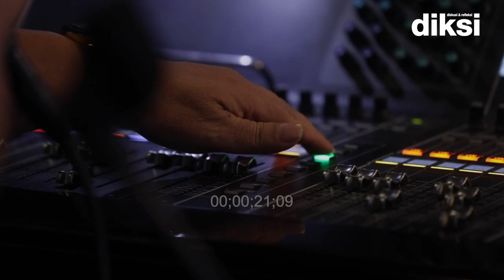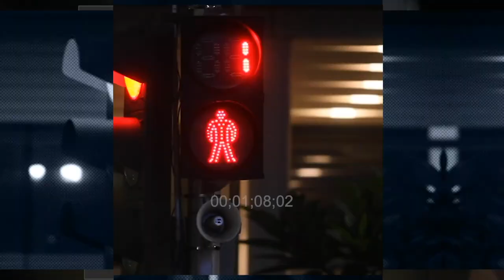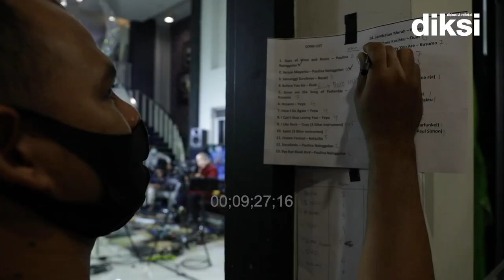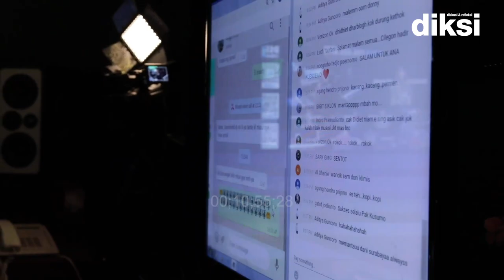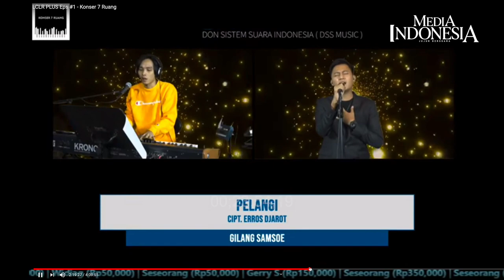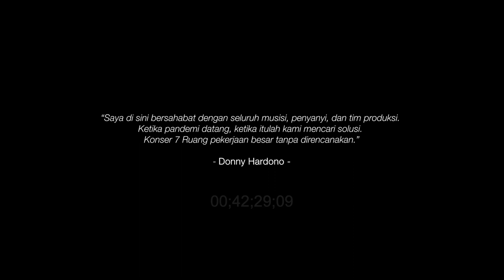Donny Hardono: Konser 7 Ruang Siasati Pandemi (Episode satu)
Hingga kini, belum ada kata pasti kapan pandemi ini akan berakhir. Yang pasti covid-19 telah melumpuhkan roda perekonomian jutaan orang. Termasuk para pekerja seni, musisi, dan tim produksi.

Meski demikian, selalu ada upaya untuk bertahan. Salah satunya dari Donny Hardono, seorang penata suara berkaliber dunia.

Berawal dari keprihatinan terhadap nasib para musisi, pekerja seni, dan tim produksi, Donny mencari solusi agar mereka tetap bisa berkreasi dan mendapat penghasilan.
Pemilik Don Sistem Suara (DSS) itu mengubah fungsi studio dan ruang-ruang di rumahnya menjadi tujuh ruang untuk membuat konser live streaming dengan menerapkan protokol kesehatan. Itulah cikal bakal Konser 7 Ruang (K7R).

Kini, K7R menjadi salah satu solusi bagi musisi dan pekerja seni untuk  berkreasi. Melepas rindu pada panggung  yang selama ini mereka jejaki. Menyapa kembali penggemar yang berbulan-bulan tak lagi mereka temui dan menyambung hidup melalui donasi.

Ingin tahu lebih mendalam ihwal K7R? Simak perbincangan Donny Hardono bersama jurnalis Media Indonesia Hariyanto Boejl secara lengkap di episode Diksi kali ini.